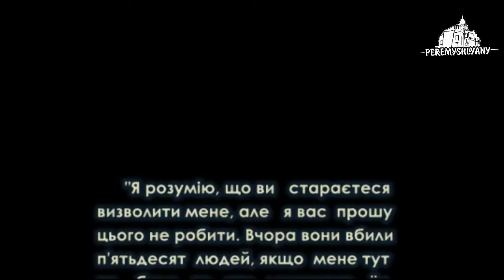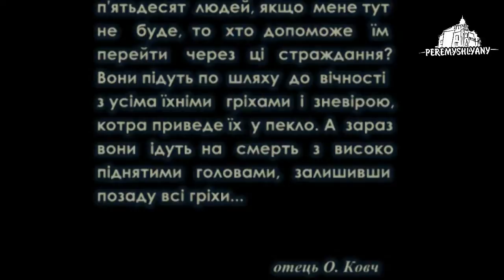ДОКУМЕНТАЛЬНЕ ВІДЕО. Отець Омелян КОВЧ. ЕКСКУРС.mpg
Громадська організація "Фундація "ГАЛИЧАНИ"
2012-ий рік.

Ідея та втілення - Юрій ТАНАСІЙЧУК
Монтаж, відеозйомка та озвучення - Юрій ЯРЕМКІВ
Над створенням фільму працювали:
Богдан ЧУБЕНКО
Роксолана МУДРАК
Богдан ПЕТРІВ

Особлива подяка  - Івану Михайловичу ФУГЛЕВИЧУ (учень о. Омеляна КОВЧА)
за участь у фільмі та розповіді про отця КОВЧА.

Проект реалізовано за  сприяння магазину канцелярських товарів та компютерної техніки "ТАРАС" - м. ПЕРЕМИШЛЯНИ